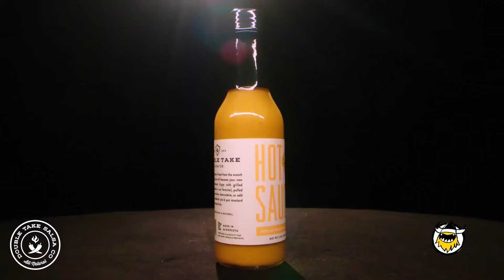Hot Ones Reveal_Double Take Salsa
Hot Ones Season 11 hot sauce lineup reveal featuring Double Take Salsa's Scotch Bonnet Mustard Caribbean style hot sauce.